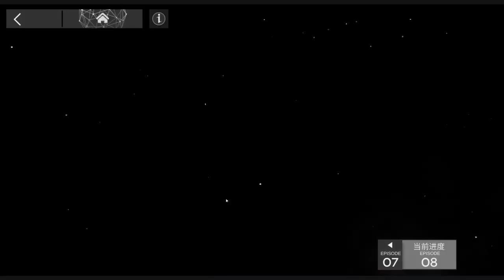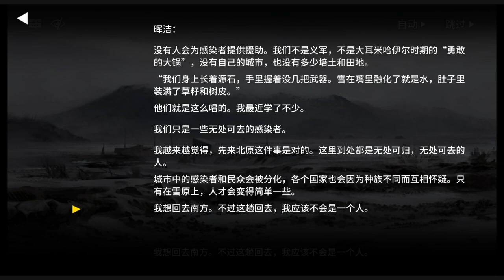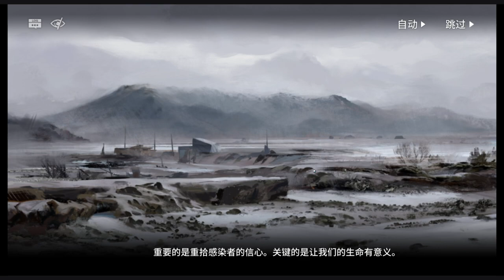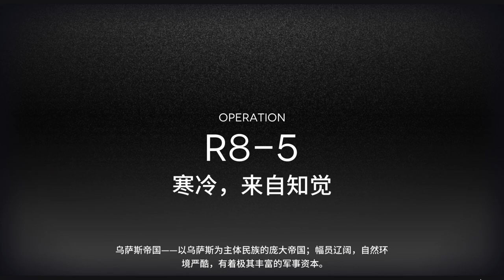[Arknights] See It First! Roaring Flare R8-5 (Part 3 of 10) [Ep. 069]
This video is taken up by storytelling. In fact, this plot is... stunning. To me, at least. It really got me to start wondering whether Talulah didn't want to do bad things after all. And I'm worried about the fate of Reunion and other Infected.